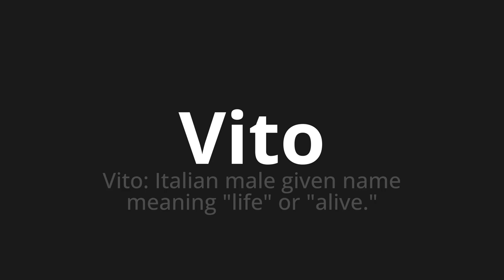How to pronounce Vito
Master the Pronunciation of 'Vito Which Means Vito' - which means : Vito: Italian Male Given Name Meaning "Life" OR "Alive." 📝 with @PizzaPronunciation 🎓🗣️ - [Your Guide to Italian]

Learn to pronounce 'Vito' perfectly in Italian with our easy and engaging tutorial by @PizzaPronunciation! 📖📽️ In this comprehensive video, we provide you with native speaker examples 🗣️👂 and phonetic breakdowns 🎵 to ensure you get the pronunciation just right.

How to say Vito in Italian